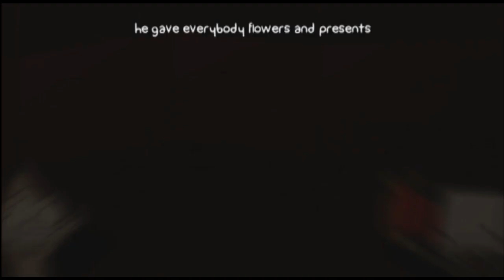Rally Games - Battleblock Theater - Part 4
Do you platformers? Do you like.. STAMPER!? We Love... one of those things... But Rob and Allyson are playing Battleblock theatre!